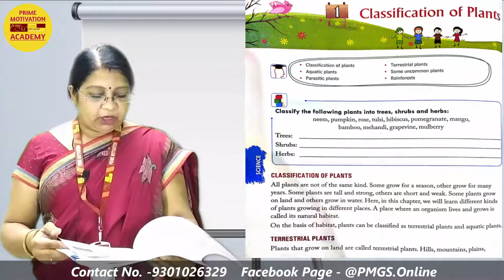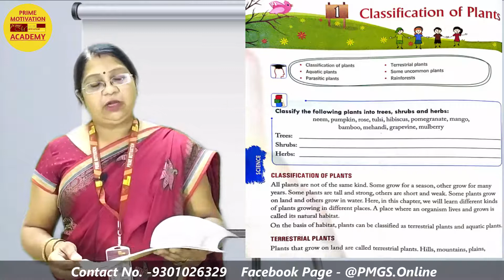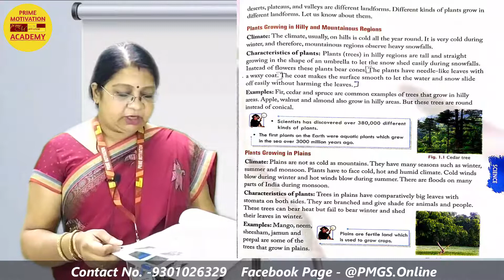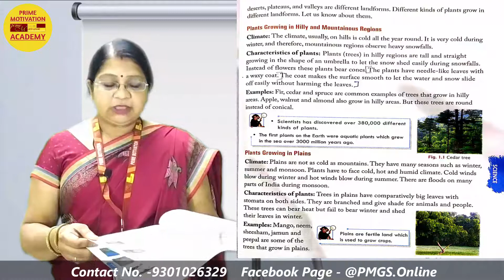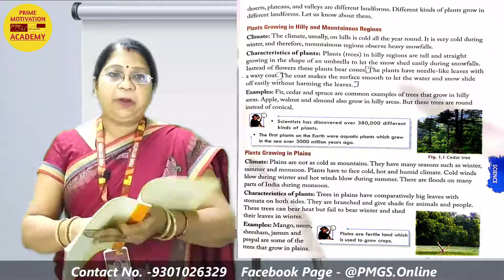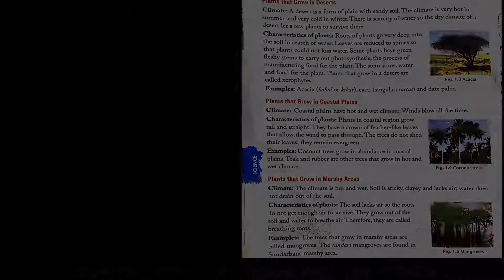Chapter 1 | Classification of Plants | Class 4th | Science | Explanation Part 1 | Prime Motivation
Prime Motivation Academy is the Part of Prime Motivation Global School. If you want to study live or without live you want to study for this is a good pattern to go on YouTube and open link whenever  you get the time.  You can use this and after that you can open the link and you can learn many things because this is the time when you can grow up yourself develop yourself so we are giving the all the links to you so that you could learn something even we are helping you buy the calling  Whats App or Facebook because of that we are able to give the knowledge and you can use your time to grow up and develop Yourself.
View other NEW Syllabus with Prime Motivation Academy:
    Edited by Harsh Thakur ( Technical head )
Shooting & Editing Partner - Harsh Thakur + 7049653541/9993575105